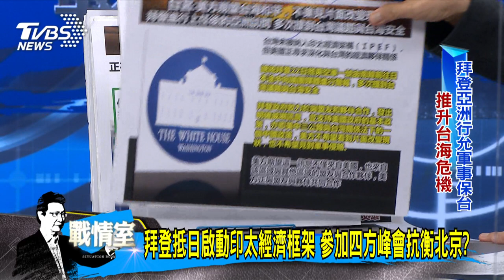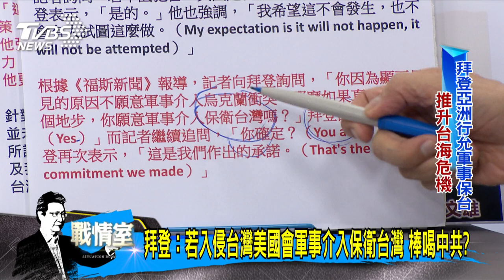少康戰情室｜拜登抵日啟動印太經濟框架 參加四方峰會抗衡北京?